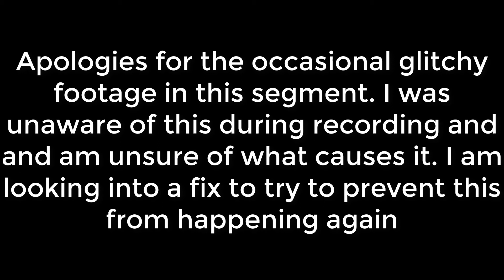Seething Teething | Super Mario Sunshine: Episode 15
We finish things up  at Pinna Park and explore even deeper into Noki Bay!